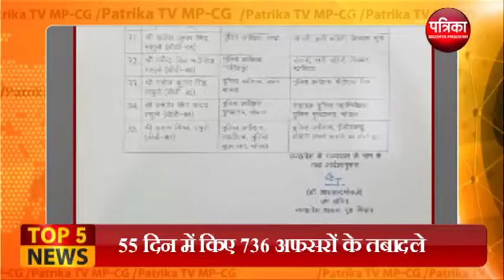Digital Bulletin: दो मिनट में देखिए मध्यप्रदेश की पांच बड़ी खबरें - MP Patrika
Digital Bulletin: दो मिनट में देखिए मध्यप्रदेश की पांच बड़ी खबरें